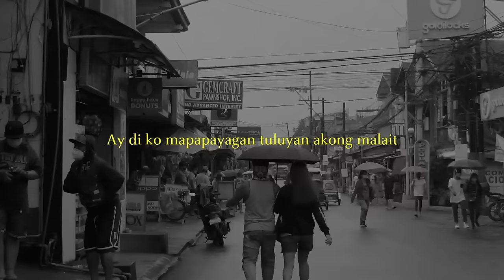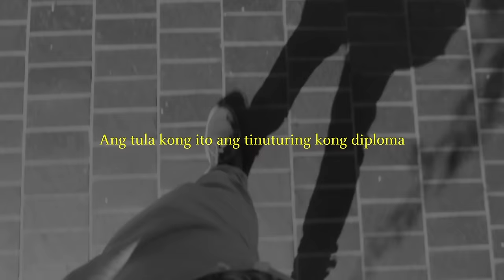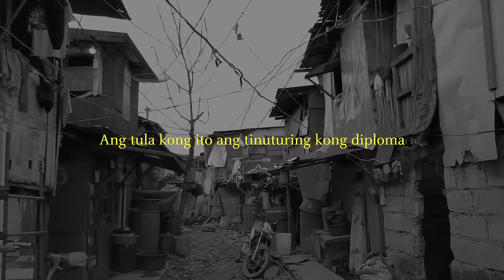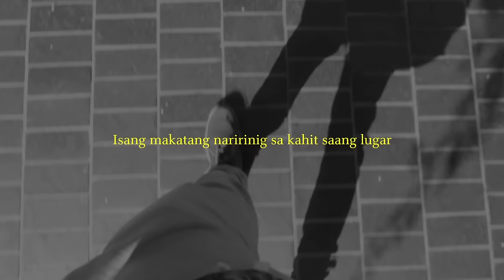Gloc 9 - Diploma [Lyric Video]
Music video by Gloc 9 performing Diploma [Lyric Video]. (C) 2021 Sony Music Philippines, Inc.